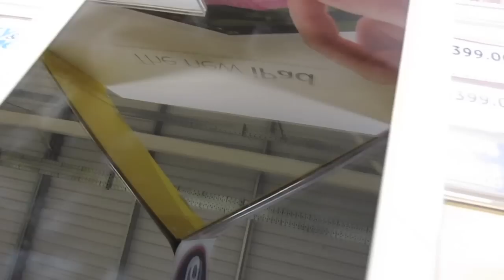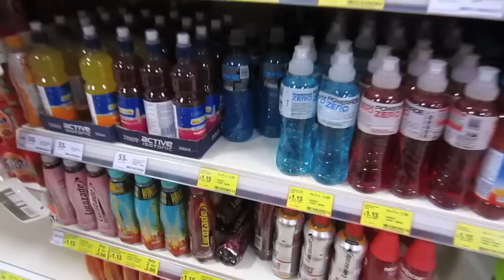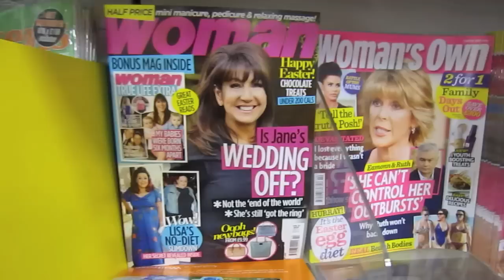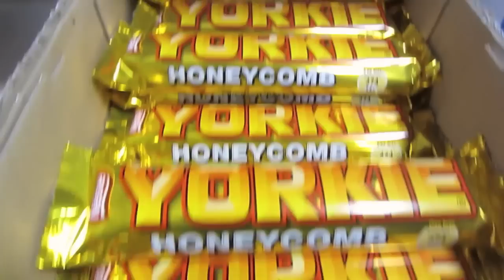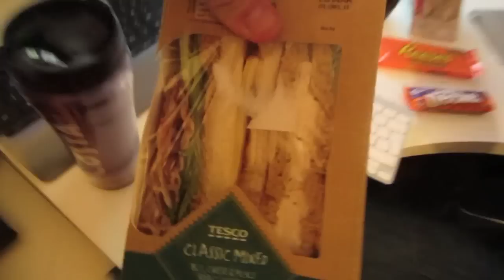Orange Door Hinge - Vlog #2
Note: I am now aware that it is 'Hoop' not 'Hop' - I was tired...
Ryan's Links -